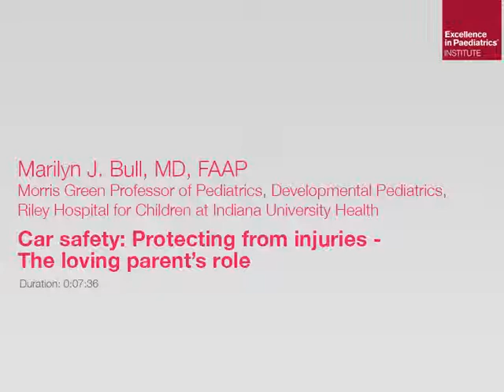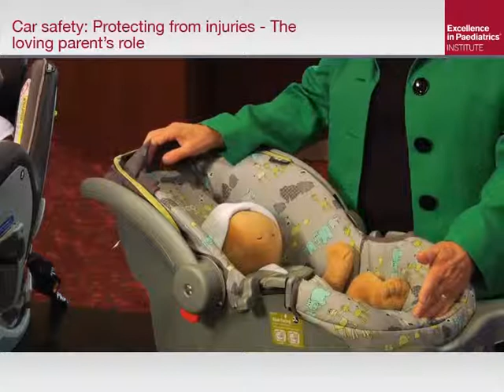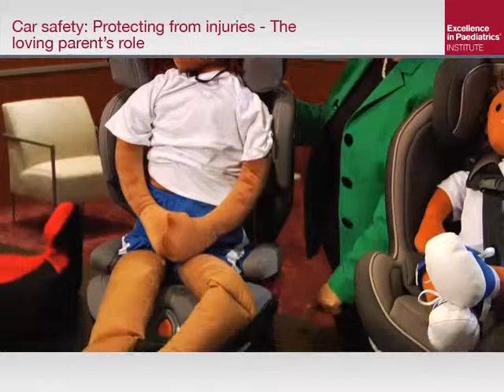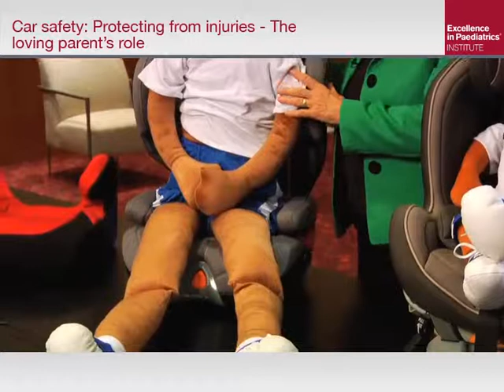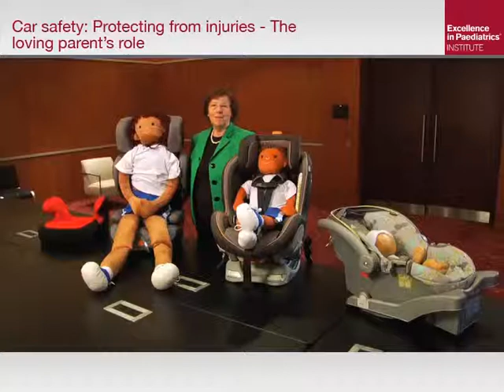[WC-GP-SAF13] Car safety: Protecting from injuries - The loving parent's role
EiP Parents Talks by Marilyn J. Bull